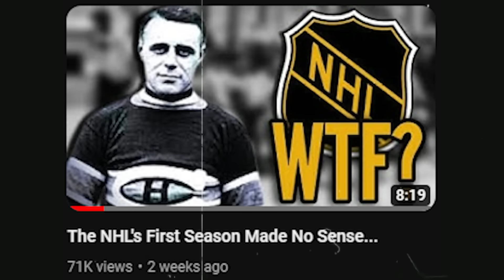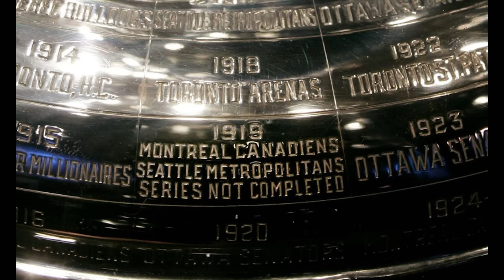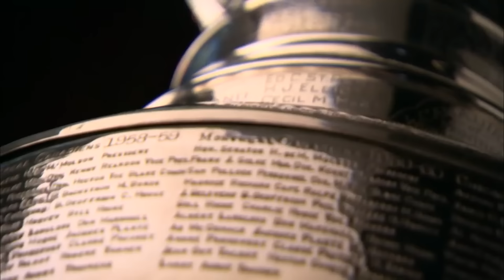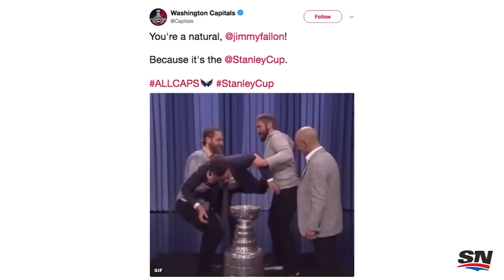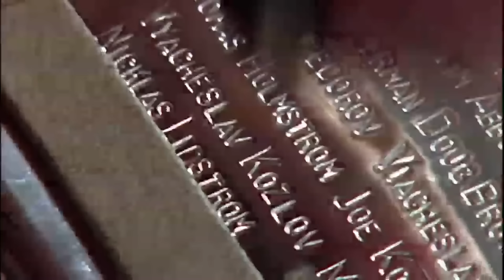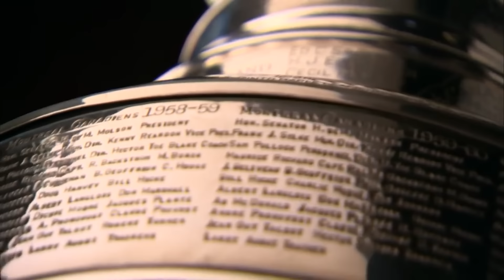The Entire 130 Year History of the Stanley Cup